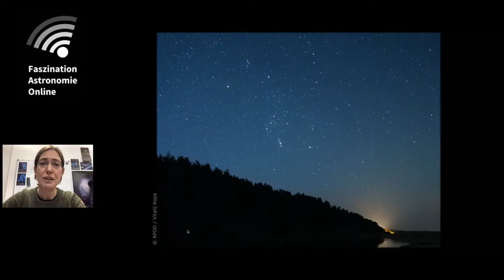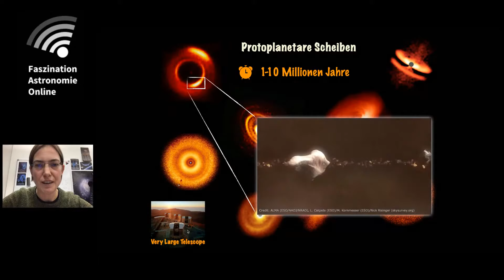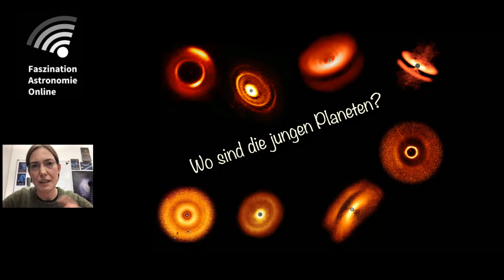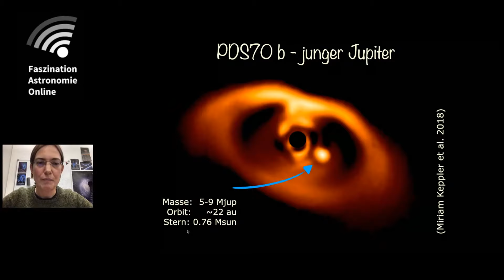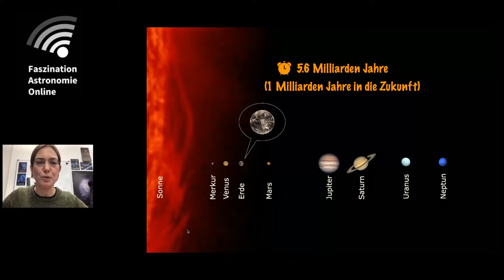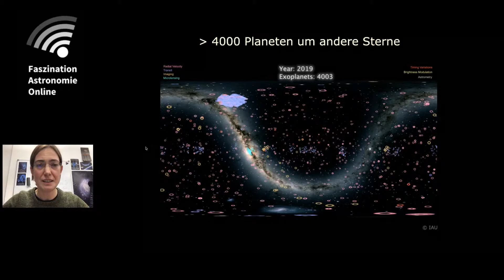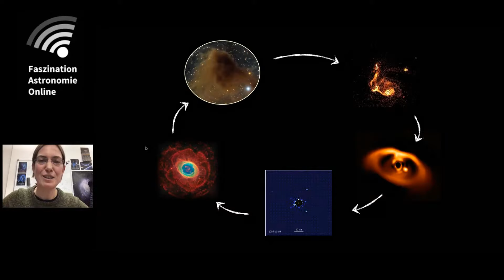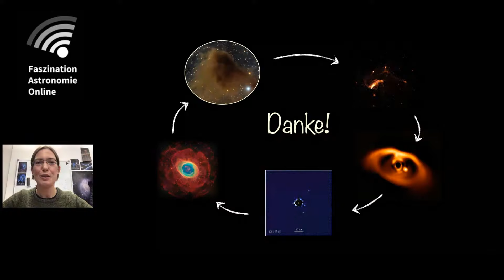Aus klein wird groß: Wie aus Staubkörnern Planeten entstehen – Gesa Bertrang bei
Wie entstehen rund um einen jungen Stern kleine Staubteilchen, und wie wachsen sie zu beeindruckend großen Planeten an? Das können wir uns bereits angesichts der acht Planeten in unserem Sonnensystem fragen – und angesichts von mehr als 4000 Planeten, die wir bereits um andere Sterne kreisend beobachtet haben, wird eine Antwort auf diese Frage umso dringlicher. Die Suche nach einer Antwort führt rasch über unsere Erde hinaus, hinaus aus dem Sonnensystem und hin zu sehr großen Wolken im Weltall.

Gesa Bertrang ist Postdoktorandin am Max-Planck-Institut für Astronomie in Heidelberg. Bei ihren Versuchen, die Entstehung von Planeten nachzuvollziehen, nutzt sie nicht nur Beobachtungen, sondern auch Simulationen.